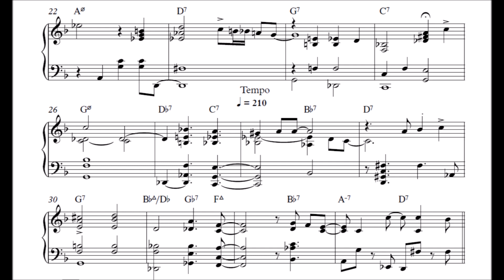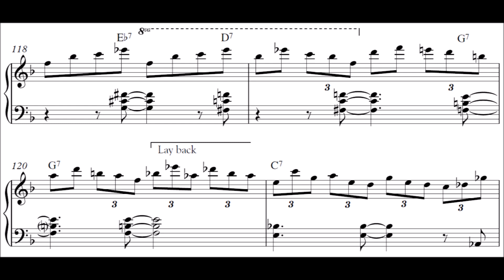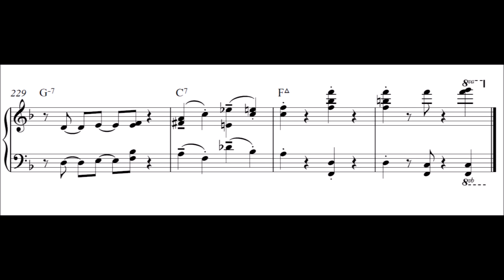I Love You - Mulgrew Miller transcription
Mulgrew Miller's amazing solo version of the standard "I Love You" by Cole Porter.

From "The Art of Solo Piano"